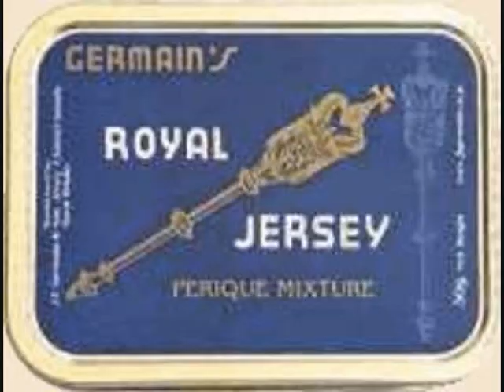Pipe Update..wmv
Pipe Update.